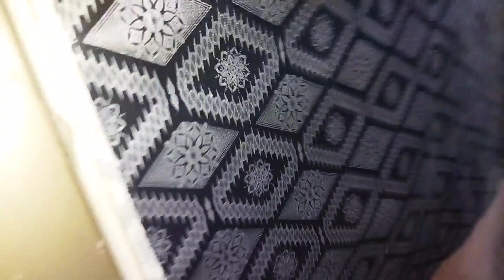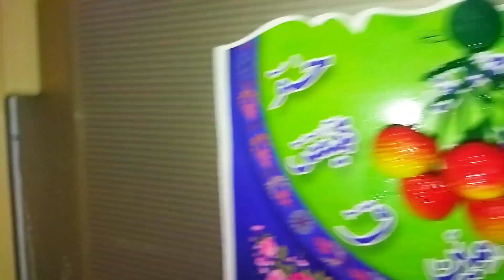Homemaker day in the life | Tips to be a smart Homemaker | Abida Saleem Vlogs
how to be a homemaker
how to be a good homemaker
homemakerhow to be a better homemaker
habits of a homemaker
how to be an efficient homemaker
how to be a productive homemaker
how to be a smart homemaker
how to be a happy homemaker
homemaking motivation
homemaker motivation
howto be a great homemaker
homemaking tips
tips to be a smart homemaker
cleaning motivation
how to become a better homemaker
tips to be a efficient homemaker
vlogs
pakistani family vlogs
pakistani vlogger
pakistani vlogs
pakistan vlog
pakistani vloggers